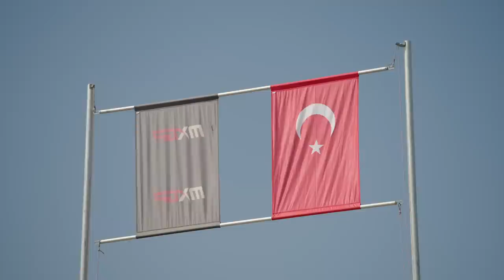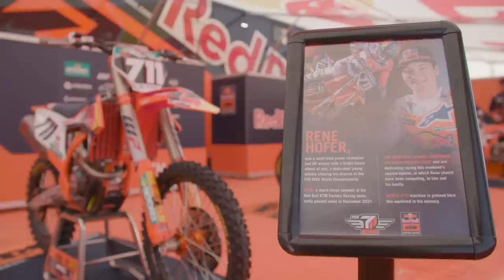Tom Vialle – 2022 MX2 World Champion | KTM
Overcoming the tragic passing of his teammate Rene Hofer, dealing with injury and a super-short off-season, together with Red Bull KTM Factory Racing Tom Vialle battled his way through the 2022 FIM MX2 World Championship to end the year as a deserved world champion. Meticulously developing the latest generation KTM 250 SX-F, after a steady start to the series Tom found his winning form and entered the final event of the 18-round 2022 MXGP championship needing to do just one thing – win the GP to win the title! Going 1-1 at the thrilling season finale in Turkey, Tom Vialle secured his second MX2 World Championship title, handing KTM and their new generation KTM SX machinery their very first FIM gold medal.